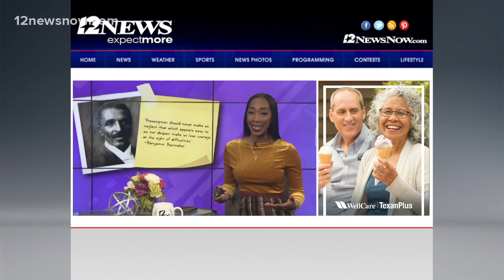Black History Month: Benjamin Banneker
"Presumption should never make us neglect that which appears easy to us, nor despair make us lose courage at the sight of difficulties."